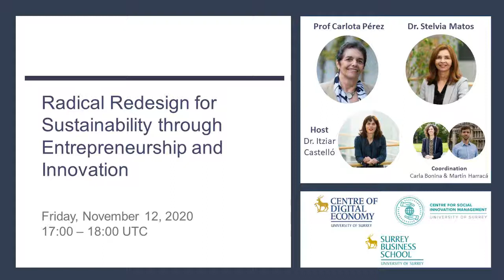Radical Redesign for Sustainability through Entrepreneurship and Innovation - C. Pérez & S. Matos